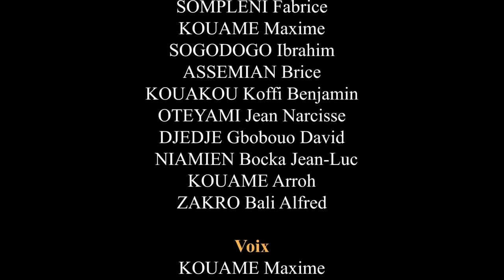La Tabaski - La Blague Qui Tue! 2110